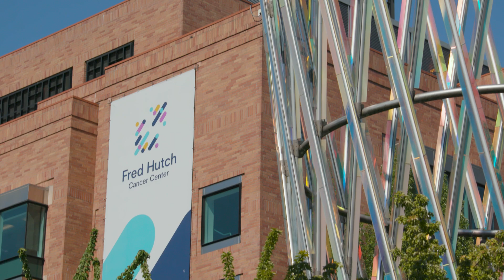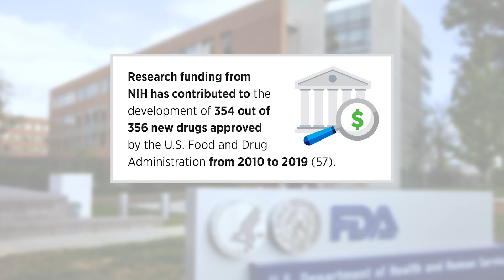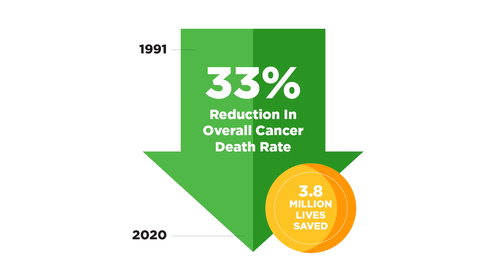Dr. Philip D. Greenberg: Envisioning the Future of Cancer Research and Patient Care